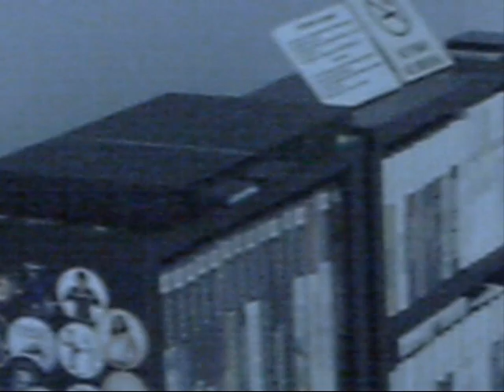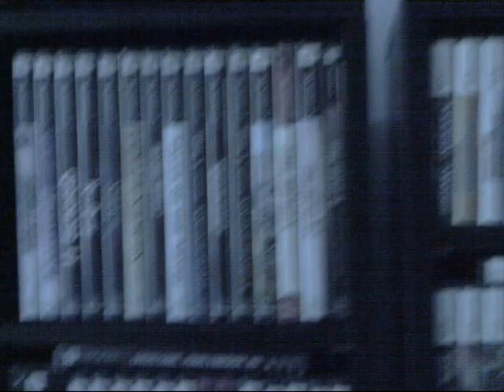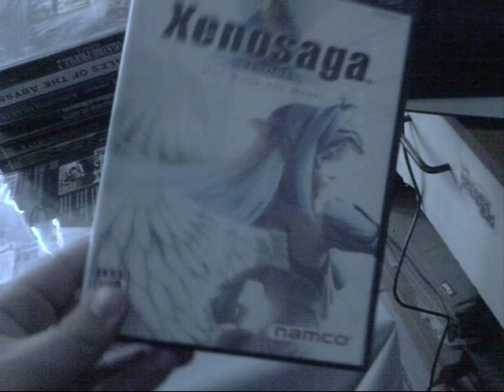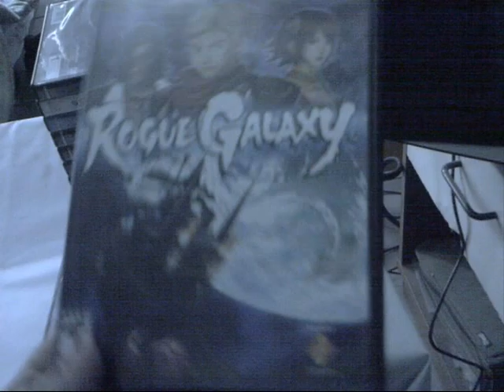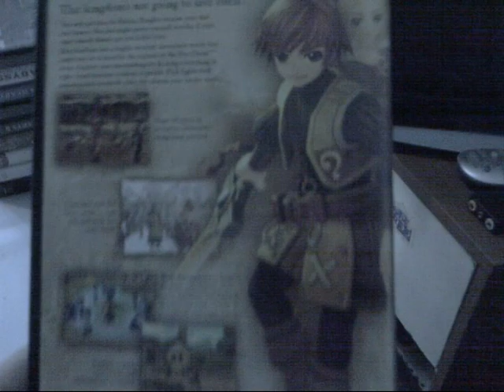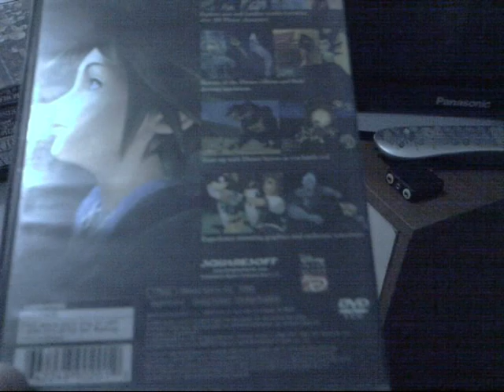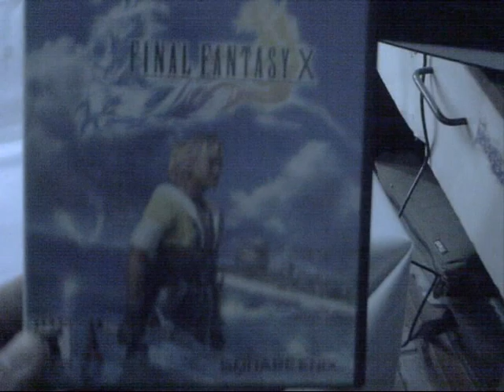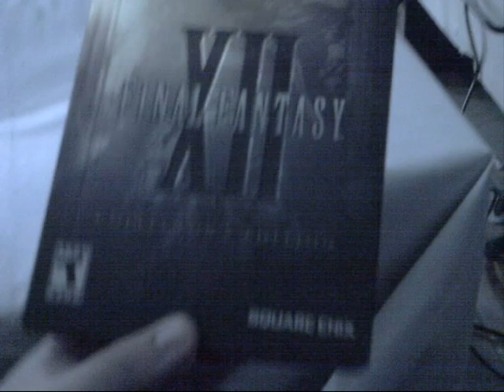Mi colección de juegos - PS2 - Parte 1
Les muestro mi colección poco a poco para que vean que tengo y que no tengo :P